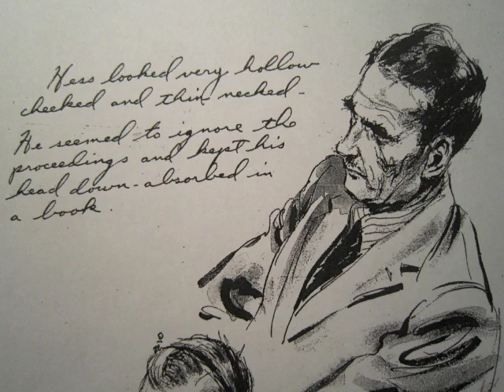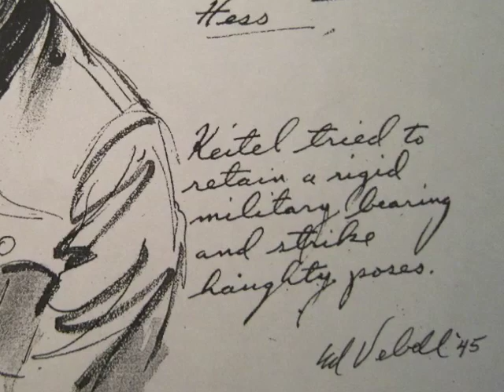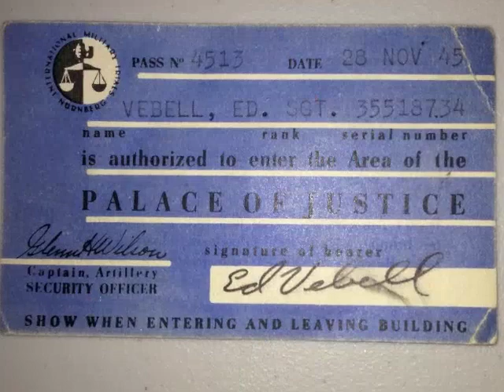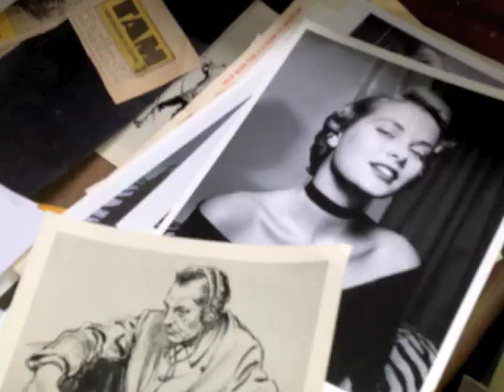Ed Vebell (2013) on Nuremberg Trial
Vignettes from a Feb. 23, 2013 interview with Ed Vebell, illustrator for Stars and Stripes, who covered the Nuremberg Trials. Ed was born in 1921 in Chicago and has had a fascinating life. His illustrating career has touched several historical moments and here he share his days in Nuremberg in 1945.